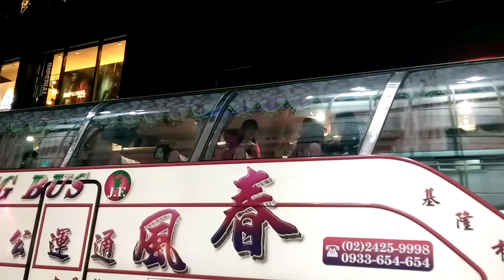2014.12.07 HKT48初の台湾公演 - ATT SHOW BOX HKT上遊覽車時的互動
YOUTUBE 濾鏡板，有比較不晃 但焦距會有點跑掉